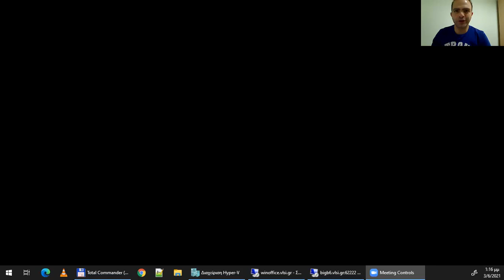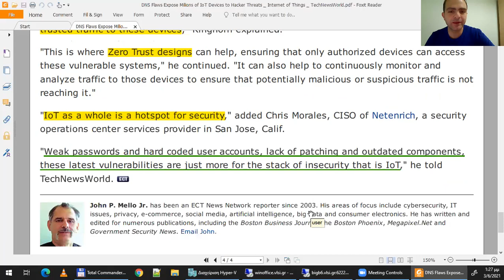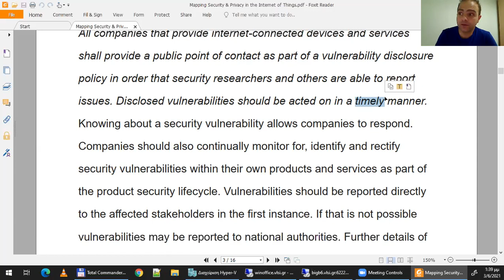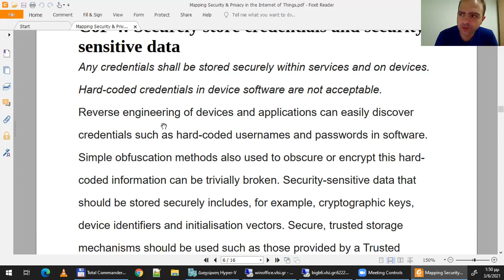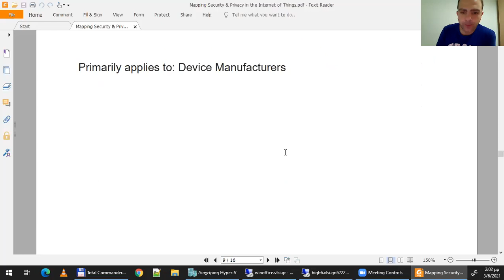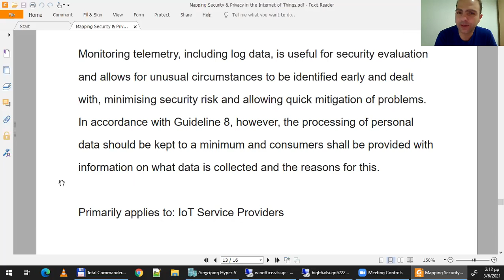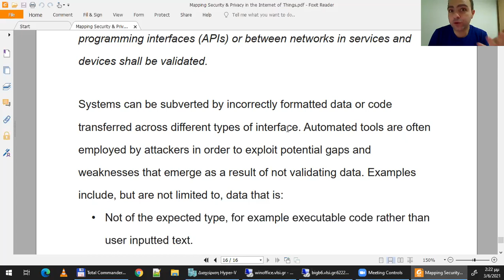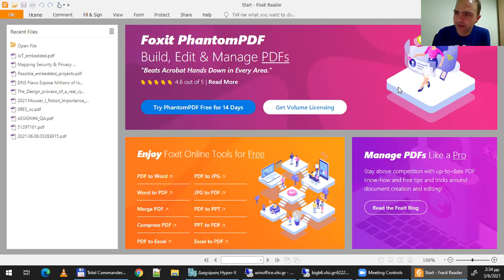2021 Ενσωματωμένα Συστήματα, Τηλε-Διάλεξη 13 - Μηνάς Δασυγένης